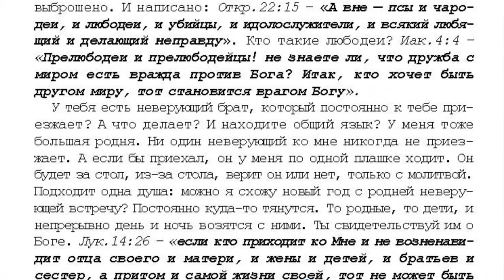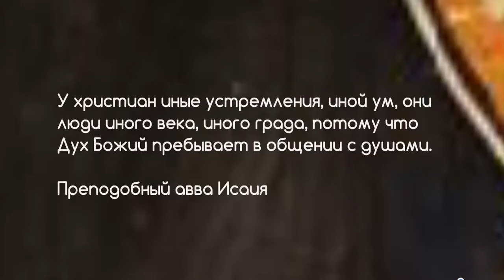56. 7 том. "...открытым оком". Проповеди. Господи, помилуй ! 2 стр. 700